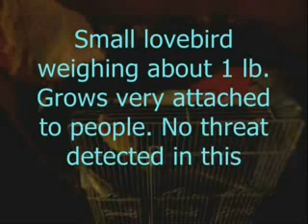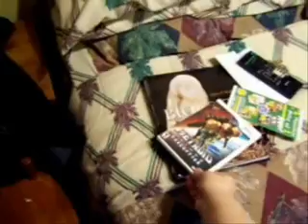The Hunt for Metroid Prime 3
Edited the video to include music! This is me parodying Metroid Prime as I hunt for my beloved copy of Metroid Prime 3. The bird in my video is really nice and he's licking my finger after scanning him.